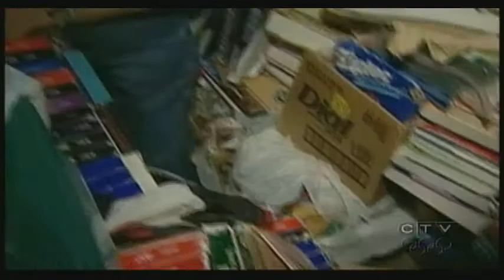Dr. Joti Samra Discusses the Habits of Hoarders on CTV (Jan 24, 2012)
Dr. Joti Samra, R. Psych., is a host and financial expert on OWN: Oprah Winfrey Network's "Million Dollar Neighbourhood", a psychological consultant to CityTV's "The Bachelor Canada" and clinical expert on Animal Planet's "Confessions: Animal Hoarding". Dr. Samra writes a weekly column for The Globe and Mail's Ask a Health Expert series, "Ask the Psychologist."

To contact Dr. Samra or follow her news and professional updates, please visit her